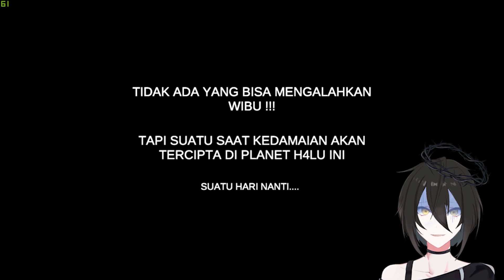JANGAN MELAWAN RAS TERKUAT DI BUMI - Lari Ada Wibu Stres END | VTuber Indonesia ~ ADA MIKEY?! KABORR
Halo semuanya!!
Sesuai game requestan kalian, Gyota mainin game berjudul "Lari Ada Wibu Stres".
Game ini sama persis dengan game dinosaurus yang ada di google chrome, dimana kita harus melompati beberapa pohon kaktus sambil dikejar makhluk wibu.
Bener bener gak jelas -_-